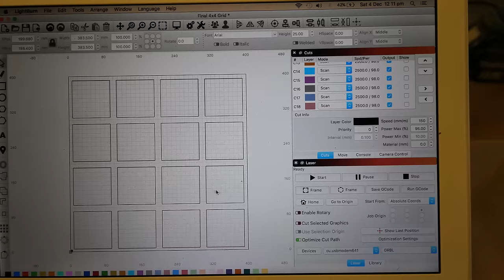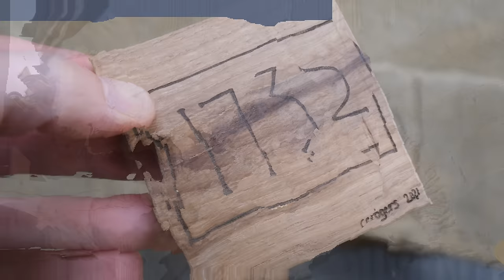What did I do with the 300-year-old Oak Barn Roof?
Happy Christmas! Transforming 300+ year-old Oak Purlins into £5,000 of product.
Big thanks to everyone who helped the last video explode. I didn't expect to film making these but 500 takes quite a long time so plans changed!